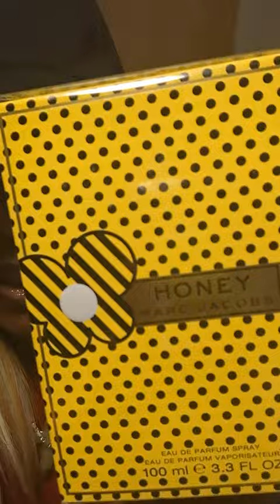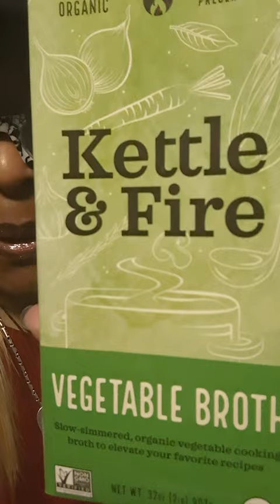🔥YOUNGDOLPH🔥MISSN DOMONICDAVIS KIDNAP OR MURDA❓BOYFRIEND OPPS❓KARMA HERE2COLLECT🔥fe